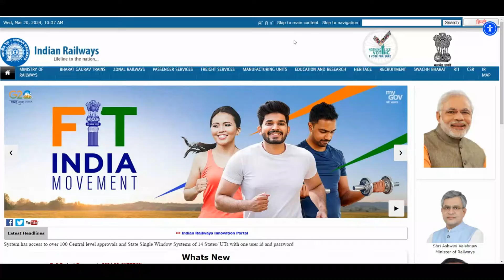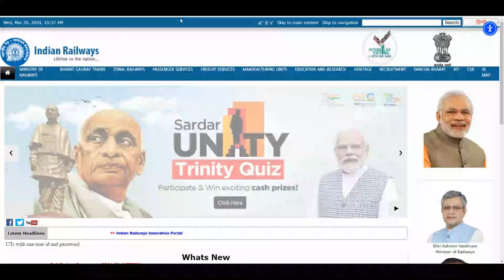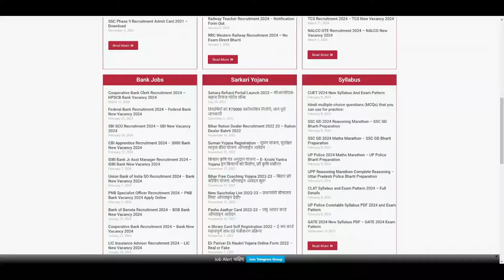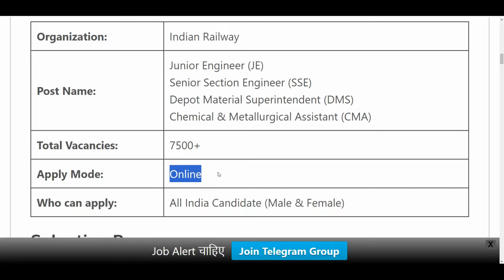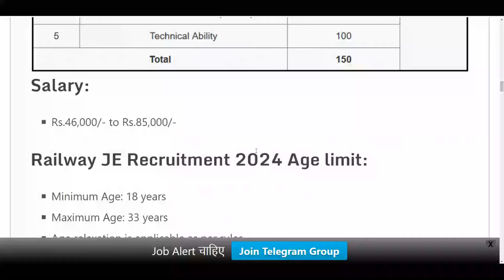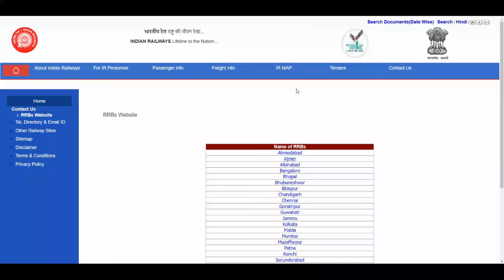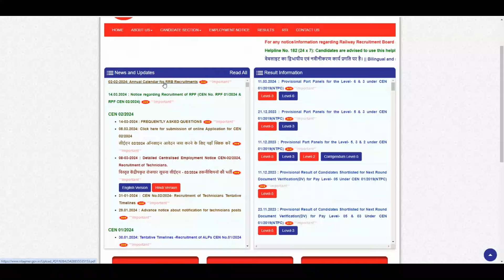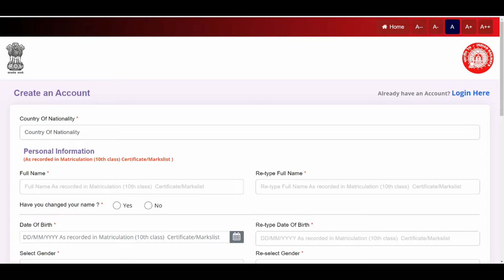RRB JE 2024 Notification Out | Railway JE Recruitment 2024 | RRB Junior Engineer Vacancy 2024